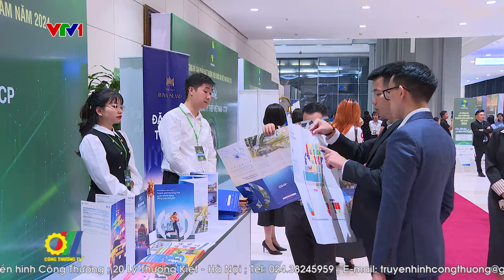Vươn mình tiến vào kỷ nguyên Xanh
Theo đánh giá của công ty hàng đầu thế giới về cố vấn và định giá thương hiệu (Brand Finance), trong những năm gần đây, THQG Việt Nam đã có những bước tiến vượt bậc. Việt Nam không chỉ lọt vào Top 100 quốc gia có thương hiệu mạnh mà giá trị thương hiệu quốc gia còn liên tục tăng trưởng 2 con số, luôn nằm trong nhóm thương hiệu mạnh trên thế giới. Đây là động lực mạnh mẽ cũng như bệ phóng vững chắc giúp các doanh nghiệp Việt Nam nâng cao sức cạnh tranh trên thị trường quốc tế...